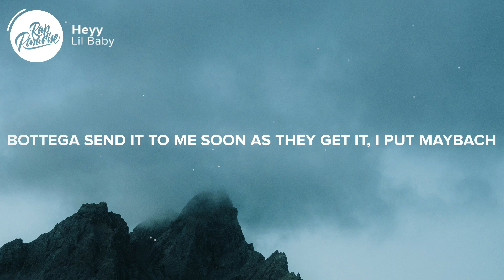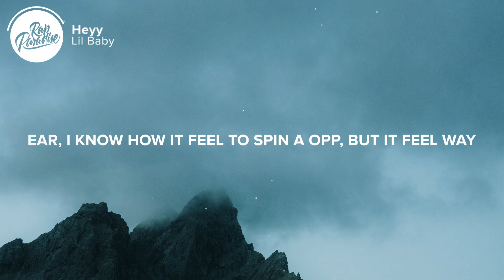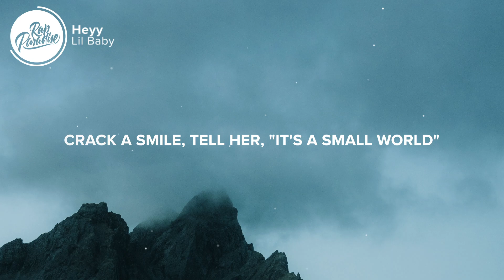Lil Baby - Heyy (Lyrics)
[Intro]
Yeah

[Verse 1]
My favorite bitch just cut me off and she won't even let me know the reason (Yeah)
It's probably one of her lil' messy hatin'-ass friends bein' evil
I ain't stressin' 'bout it, she'll come around when she wanna eat it up
Slow stroke, fast stroke, grindin' it, I'm a real pleaser
Sixty hoes in New York havin' dinner
Bottega send it to me soon as they get it
I put Maybach seats in the Sprinter
Make sure evеrybody sit comfortable
You gotta really pay attention, I'm not mumblin'
Shе tryna have a good time, she wanna come with us
They know we can't be fucked with, they not one of us
It's done been some times I slipped, I'm not fallin'
Brabus baby blue, the inside too, I'm feelin' like a kid again
They thought I got lucky last time, fuck it, I'm back on that shit again
Her last bag was a crocodile Kelly
Got it chocolate to match her skin
I just gave bro a hundred pounds of wham
Told him, "Tell the city it's in"
Majority of the time, I "Hi" and "Bye," these niggas
I ain't with all that lockin' in shit
Money over everything, try to stop it
You get popped right then and there
Message thread full of, "Where you ats?" and "Pull up on me"
Bunch of whens and wheres
Youngins out here wildin' with no guidance
All they care about is who they kill
I was tryna keep that shit in order
It got harder 'cause I'm never there
It's a better life out here
I promise, brodie, I'ma keep it in they ear
I know how it feel to spin a opp
But it feel way better to count a million
I come from the bottom of the bottom
I shot right up through the fuckin' ceilin'

[Chorus]
Hey (Hey-hey-hey)
Everybody lit, can't put our fire out (Hey-hey-hey, hey-hey-hey)
Hey (Hey-hey-hey)
Soon as it pop, bro pull that fire out (Hey-hey-hey, hey-hey-hey)
Hey (Hey-hey-hey)
This her first time comin' to my house (Hey-hey-hey, hey-hey-hey)
Hey (Hey-hey-hey)
Better go hard, girl, this your try-outs (Hey-hey-hey, hey-hey-hey)
Hey (Hey-hey-hey)

[Verse 2]
Yeah, stay down, hustle hard until you come up
Take some, only when you need it
You won't make it far bein' greedy
My grandma taught me how to be a leader
If we fly commercial, we got greeters
They just know that we important people
They see how we comin', think we ghetto
Until they children tell 'em I'm their hero
Flight attendant said I look familiar
Crack a smile, tell her, "It's a small world"
Oh, that's your bitch? That's my ho too
We gon' share her, call her, "Our girl"
Real street music, I ran that field
If you can hit that, then she ain't my girl
Get your lick back, come step in my world
Two bitches on the same itinerary
The same flight, same hotel, they don't even know each other yet (Yeah)
One of 'em don't say nothin', the other askin', "Do we go together yet?"
Young turnt nigga, ain't no holdin' back
This a Brabus, bro, not a regular wagon
I don't kiss and tell, I ain't into that
I don't think I met a nigga colder yet, like

[Chorus]
Hey (Hey-hey-hey)